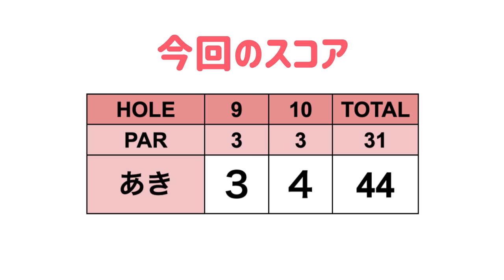全長1281y、パー31のショートコース...スコアは？【あきちゃん初ショートコース#4】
あきちゃんが宮里美香プロに習ったショートゲームを練習するため
初のショートコースにやってきました！
あきちゃんの2021年のゴルフの目標は「80台をコンスタントに出す」です！
あきちゃんへのアドバイスや動画を見てて気になることがあればコメント欄にどうぞ！

【募集】2021年あきちゃんと一緒にラウンドしながらゴルフの上達をしたいゴルフ女子を募集します！

♣本日のゴルフ場:ゴルフパートナー千葉ショートコース